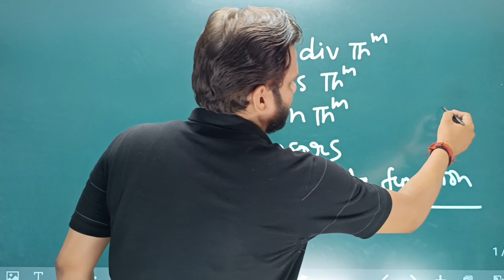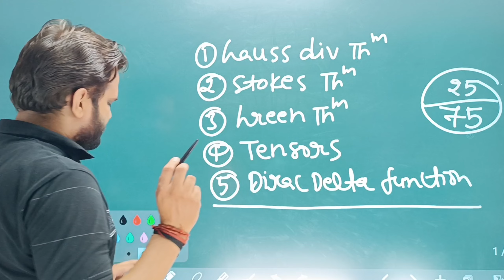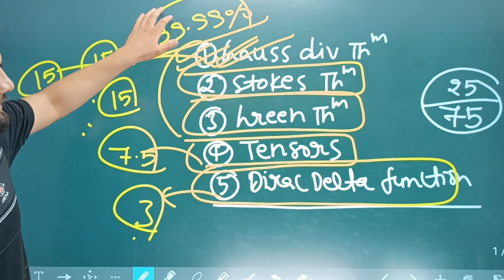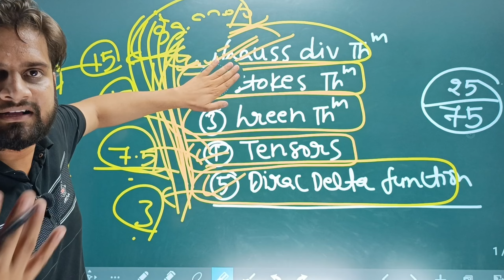B.Sc 1st Semester Physics 5 Most Important Questions!